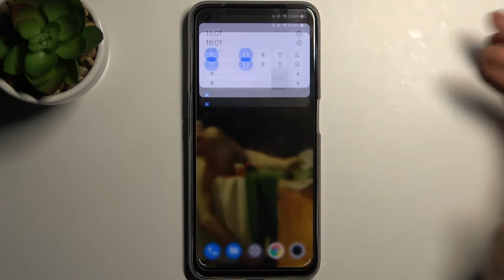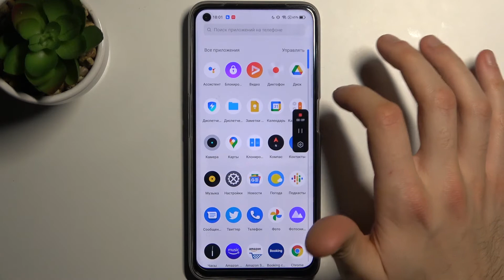КАК ВКЛЮЧИТЬ ЗАПИСЬ ЭКРАНА Realme 8i? ЗАПУСК ЗАХВАТА ЭКРАНА на Realme 8i!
Сегодня поговорим с вами о том как активировать запись экрана на Realme 8i!

Сама функция записи экрана является стандартной в оболочке ANDROID, но почему-то скрыта на младших представителях линейки Galaxy.

Разберёмся как её активировать. Скачивать и устанавливать ничего не нужно.

Если вы хотите записать контент с экрана Realme 8i, тогда вам нужно включить захват экрана. Вы можете не знать как его активировать на Realme 8i, поэтому мы подготовили для вас этот ролик. В нём мы покажем и расскажем вам как записать контент с экрана Realme 8i всего за несколько простых шагов.

Как активировать запись экрана на Realme 8i? Как на Realme 8i включить захват экрана? Как записать контент с дисплея Realme 8i? Как запустить запись экрана на Realme 8i? Где сохраняются записи экрана на Realme 8i?